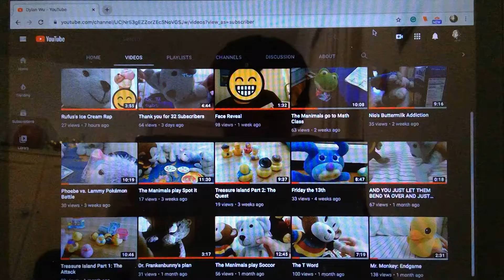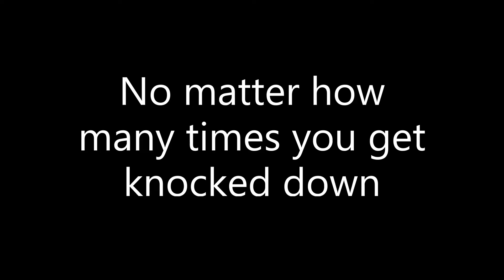The Road to 50 Subscribers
NEver let ANyONe DefinE yoU! Be who you are